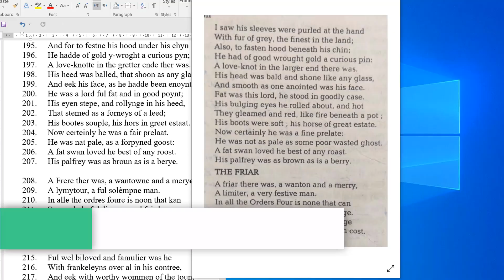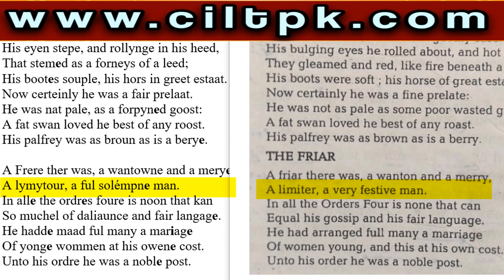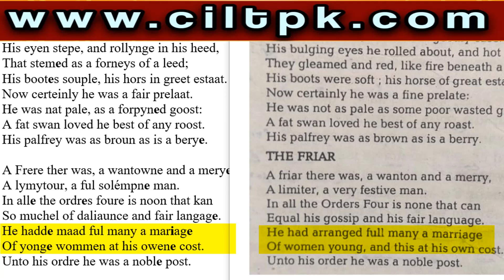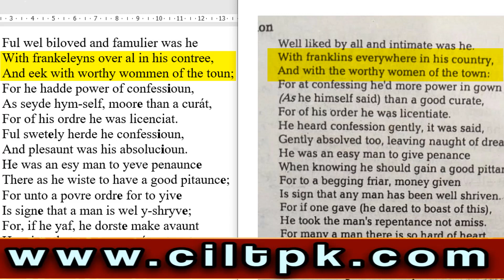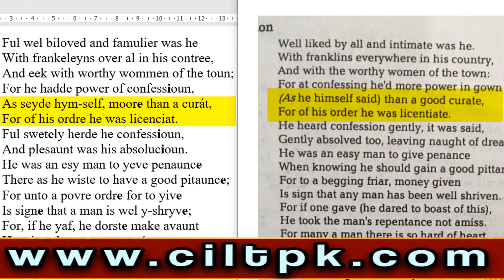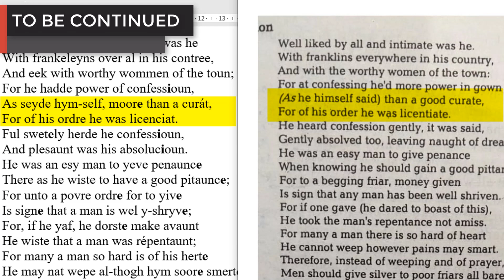The Prologue to the Canterbury Tales (The Friar) part 16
208. A Frere ther was, a wantowne and a merye,
209. A lymytour, a ful solémpne man.
210. In alle the ordres foure is noon that kan
211. So muchel of daliaunce and fair langage.
212. He hadde maad ful many a mariage
213. Of yonge wommen at his owene cost.
214. Unto his ordre he was a noble post.
215. Ful wel biloved and famulier was he
216. With frankeleyns over al in his contree,
217. And eek with worthy wommen of the toun;
218. For he hadde power of confessioun,
219. As seyde hym-self, moore than a curát,
220. For of his ordre he was licenciat.